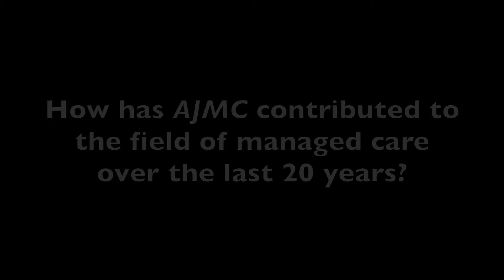Rose Maljanian Says AJMC Is Poised to Help Lead Change in Healthcare